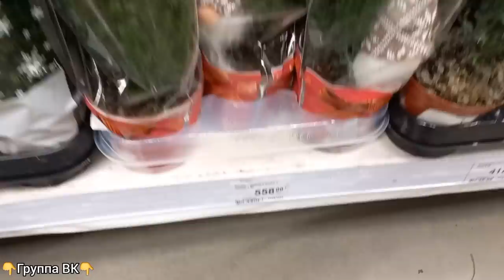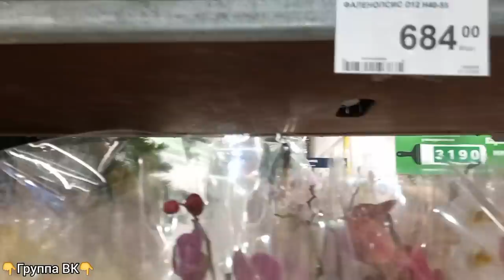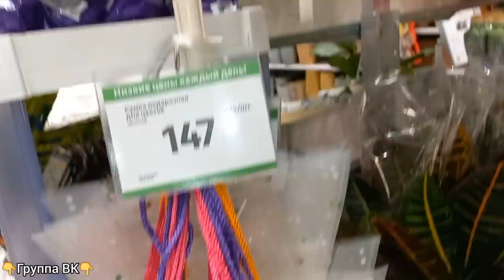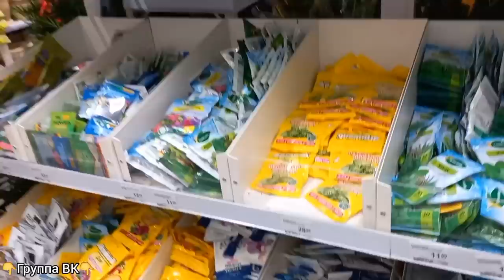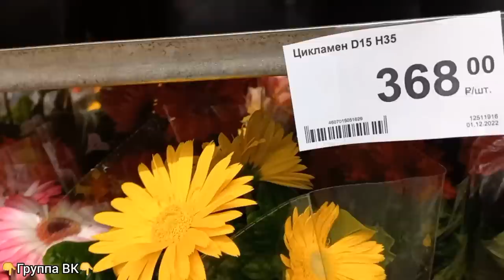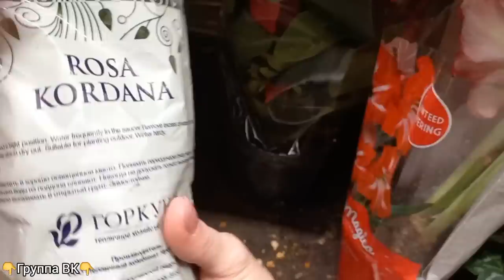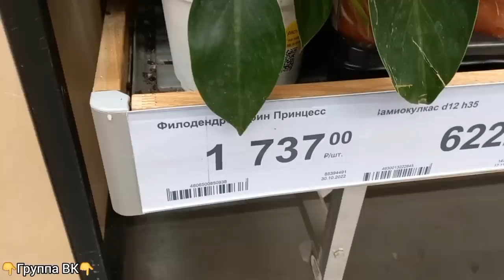2.12.22🌱Леруа Мерлен Липецк🌸Большой завоз🌱Редкие растения🌱Орхидеи🌸Крупномеры🌱Цветы🌸Экзотик🌱Новый год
Всем привет! 😊❤🤝
Группа ВК 💙Все мои видео и фото без установки приложений и регистрации👇

_________________________________________________________Смотрите "Обзоры коллекции🌷Комнатные растения" на YouTube __________________________________________________________Смотрите "Филодендроны🌿Комнатные растения" на YouTube __________________________________________________ Смотрите "Сансевиерии❤Комнатные растения" на YouTube __________________________________________________ Смотрите "Орхидеи🌸Комнатные растения" на YouTube __________________________________________________ Смотрите "Сингониумы🌱Комнатные растения" на YouTube __________________________________________________ Смотрите "Аглаонемы🌱Комнатные растения" на YouTube _____________________________________________________Смотрите "Кротоны🌱Комнатные растения" на YouTube _____________________________________________________Смотрите "Традесканции🌸Комнатные растения" на YouTube ________________________________________________________ И многое другое! Раздел "Плейлисты" на канале.